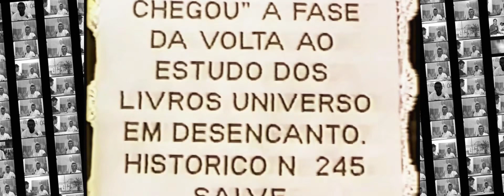1995 CUIABÁ 1995 | CORTES | ALDO.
+ 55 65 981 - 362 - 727 (VIVO) - Kiefernholz Júnior.

No 3º Bloco do Site, todos os links dos vídeos do Estudante
de Cultura Racional João, postados no YouTube.
Licença da Biblioteca de áudio do YouTube.